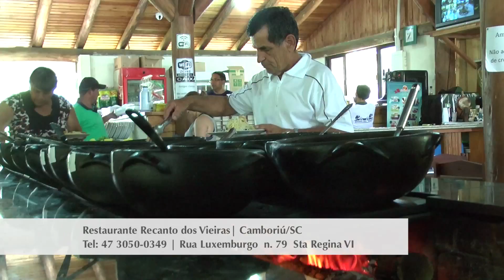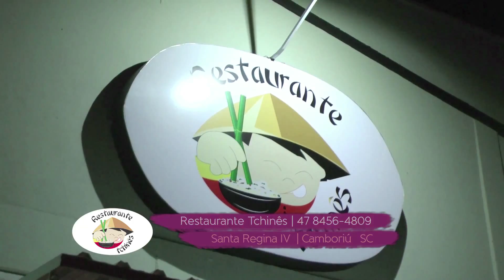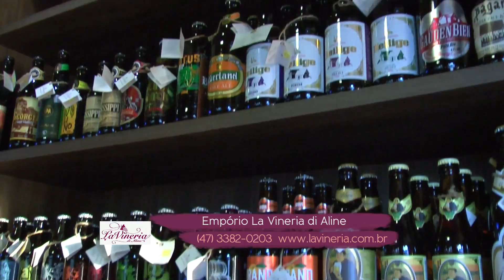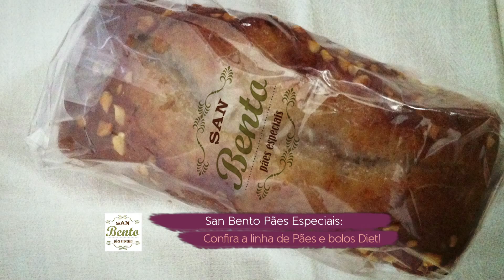Receita Bolo Banana aromático